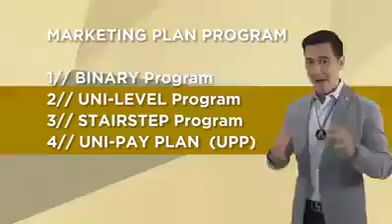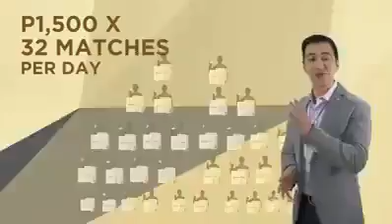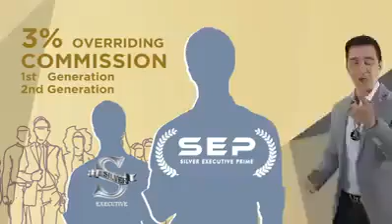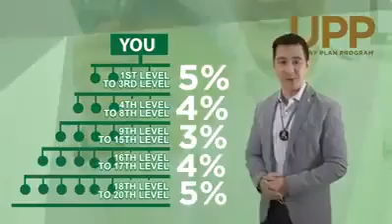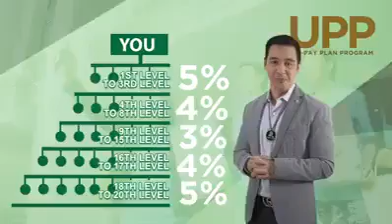NEW IMPROVE Marketing plan of 2020 Free watch and learn